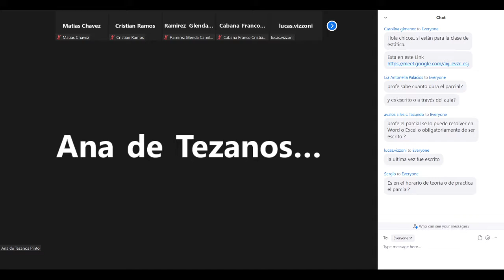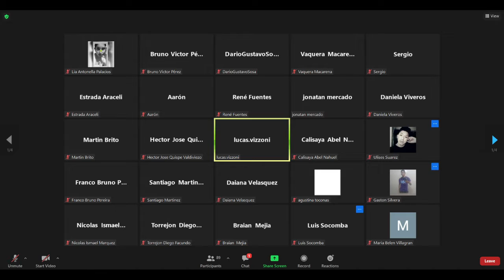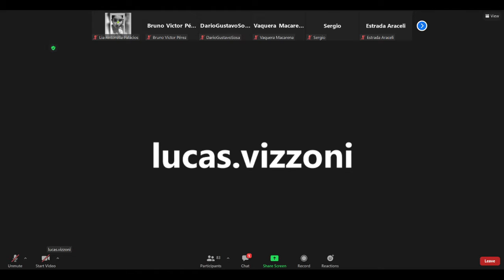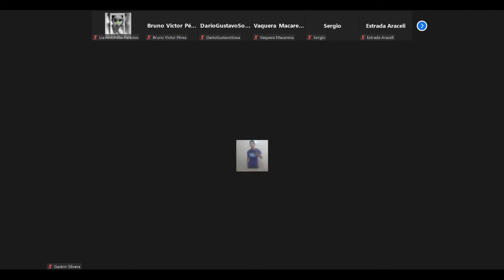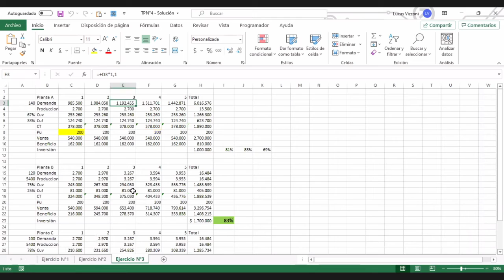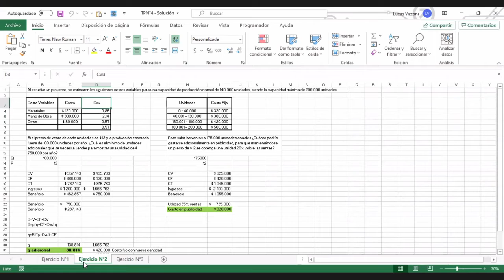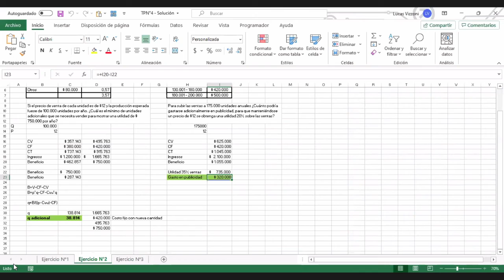Clase Practica de PyCP - Consultas Breves